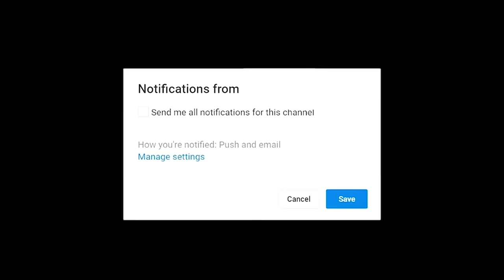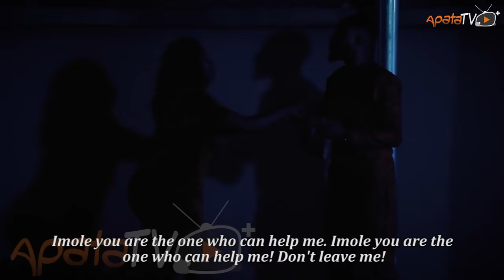Ajongolo 2 Latest Yoruba Movie 2023 Drama | Odunlade Adekola | Yinka Solomon | Opeyemi Aiyeola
Odunlade Adekola character in this movie is top-notch.
In the shadowy depths of his twisted psyche, a powerful and enigmatic man (Odunlade Adekola) with a dark secret becomes a merciless predator, exclusively targeting men for sadistic torment. The question on the dweller lips isn't about who will tackle him but the perilous quest to challenge him, uncover his motives and free humanity from his oppressive and formidable influence.

If you're looking for a fun and entertaining Yoruba movie to watch, Ajongolo is the perfect choice! This movie is full of action, excitement, and drama, and it's sure to keep you entertained from start to finish.

Whether you're a fan of action movies or you just want a good laugh, Ajongolo is the movie for you. It's full of suspense and excitement, and it's sure to keep you entertained from start to finish!